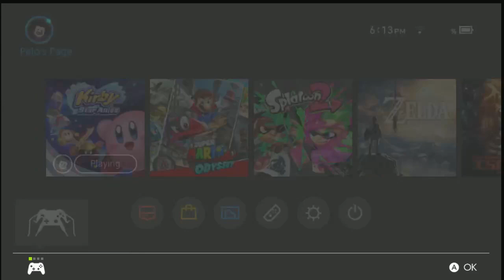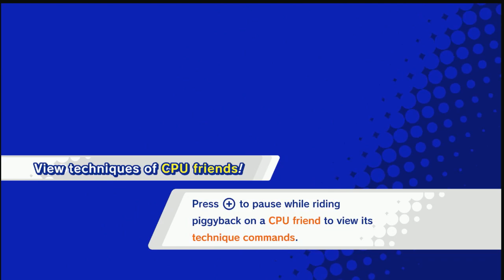Pelo Strem - Kirby Star Allies - 3